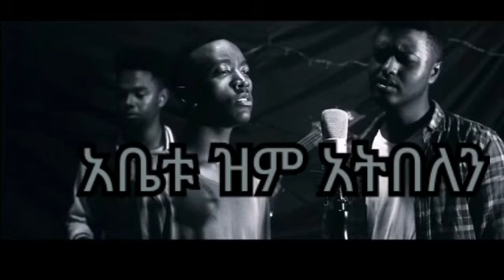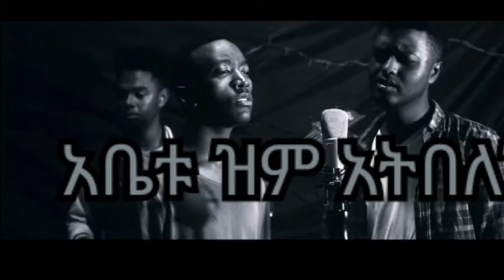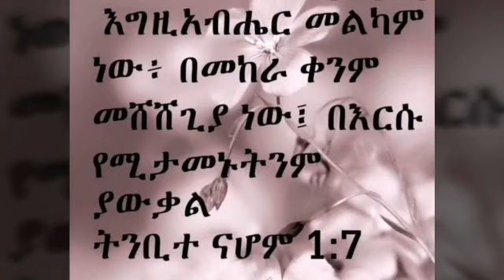አንተ ማለት ለኔ ምናሴ ፍርዳወቅ እና ሀብታሙ ታዬ|ante malet lene Menase Ferdawek and Habtamu Taye New spritual song